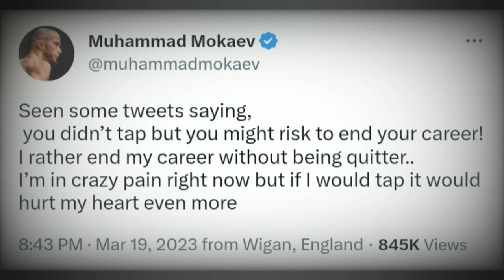"CRAZY PAIN"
UFC news update.
Muhammad Mokaev didn't tap and his knee is messed up.